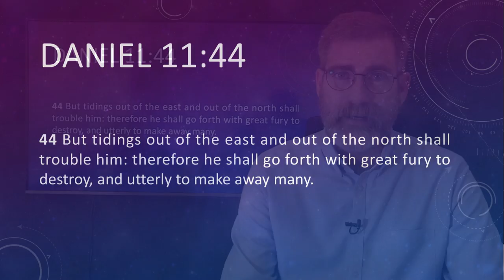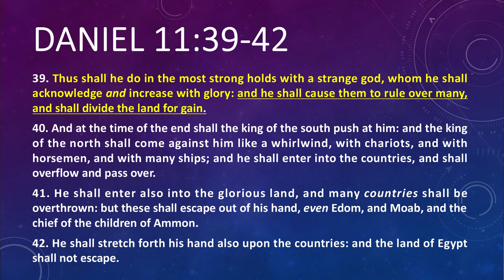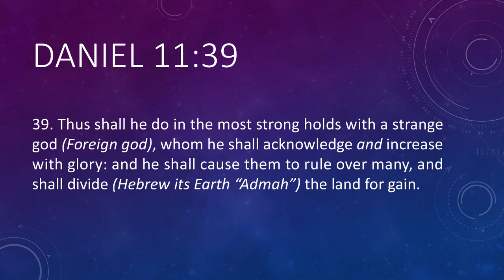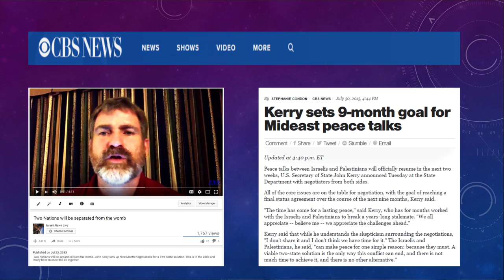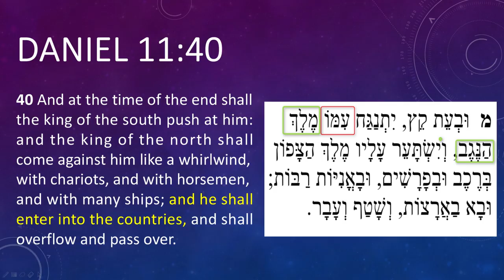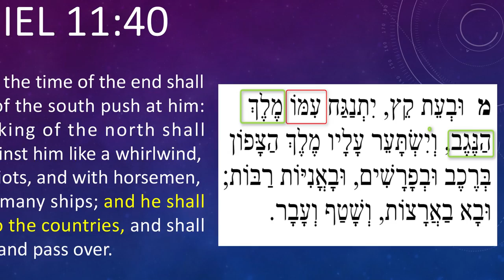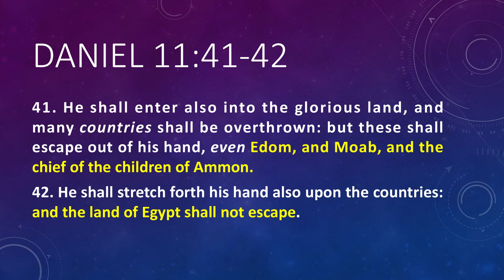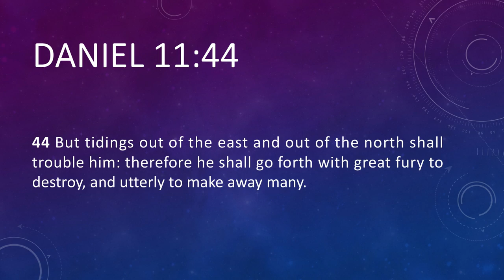Daniel Visions of the Middle East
World Harvest Television June 10th Israeli News Live's Prophetic Impact broadcast. Daniel's vision of the middle east